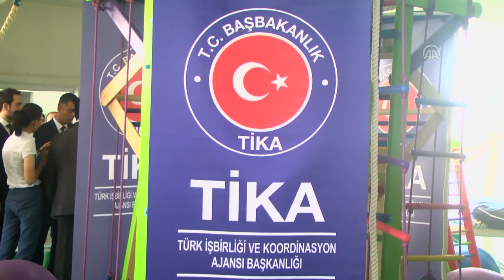TİKA'dan Kırgızistan’a Sağlık Desteği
Anadolu Ajansı